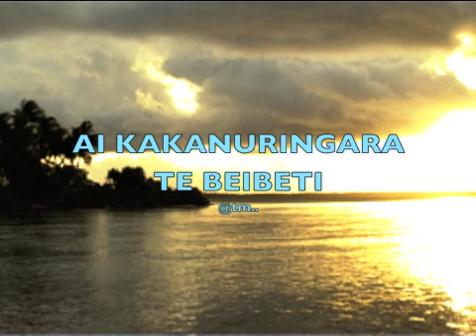Ai kakanuringara te beibeti_TEKANENE MWEIA - Kiribati@tm..